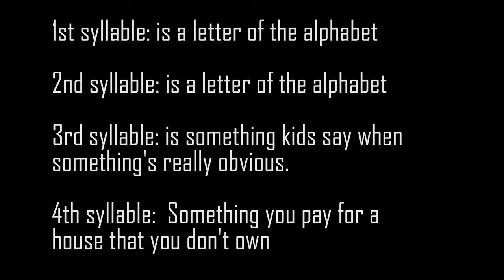4 syllables 1 word - LUQOTW #71